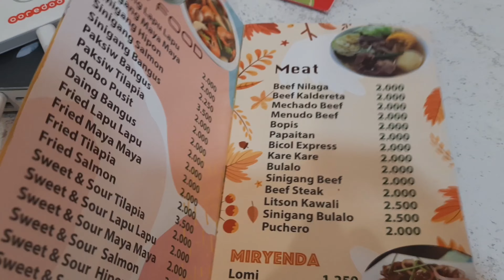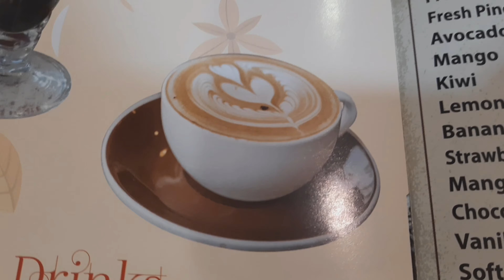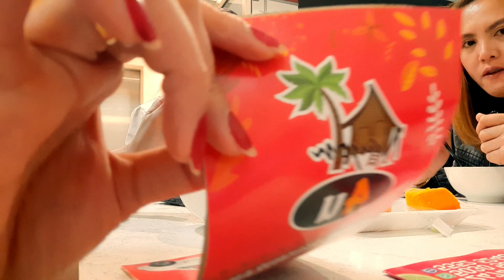NAYON 4 U FILIPINO RESTAURANT| MAGATEER FARWANIYA|SAMAHAN NG TROPANG WALANG PAGOD|Ms. Kaiwa Labz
LOMI LANG MUNA TAYO|Ms. Kaiwa Labz